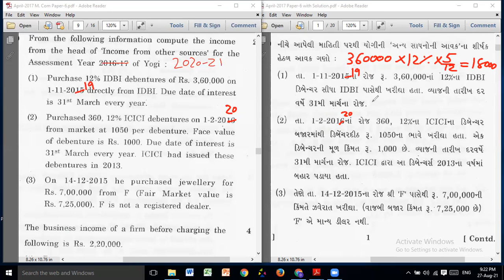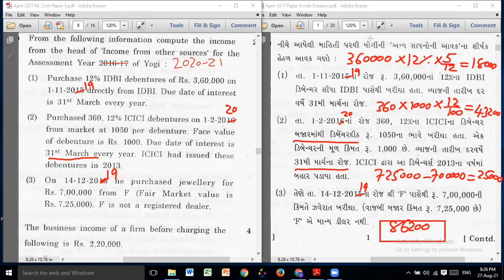M.Com Semester -2 Account 6 Taxation For Both English & Gujarati Medium